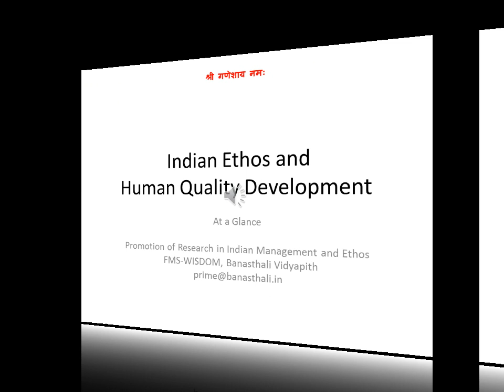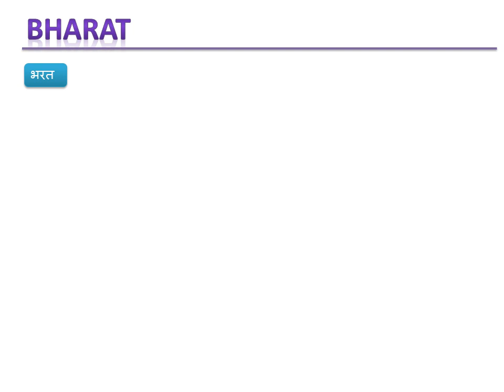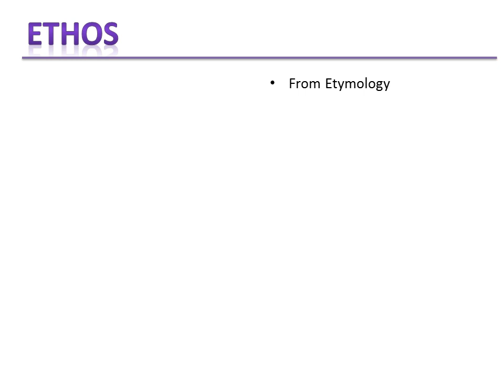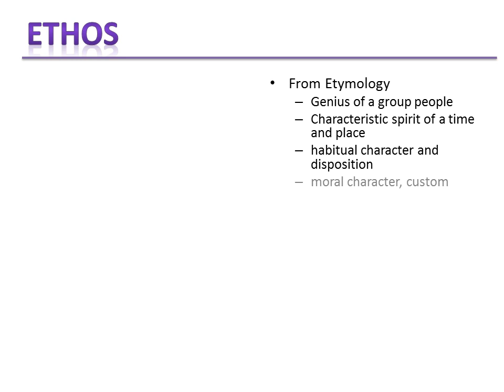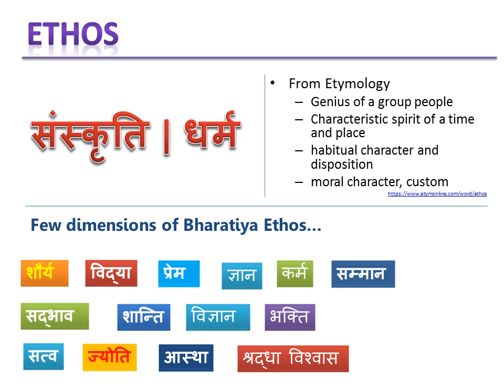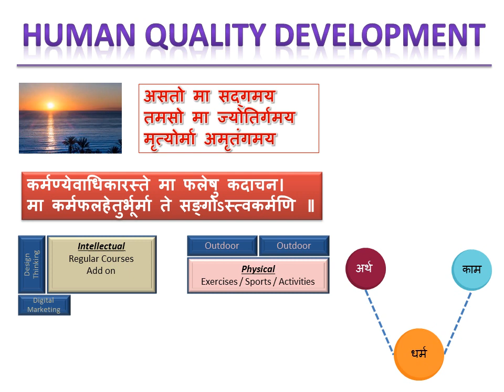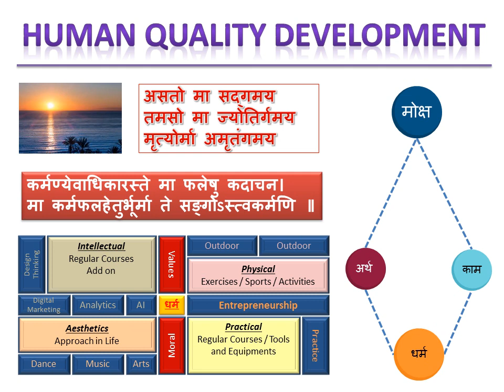Indian Ethos and Human Quality Development - Summary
Note: You may play video in 1.5x or 1.75x speed.
Developed by Promotion of Research in Indian Management and Ethos (PRIME), Faculty of Management Studies - WISDOM, Banasthali Vidyapith, Rajasthan